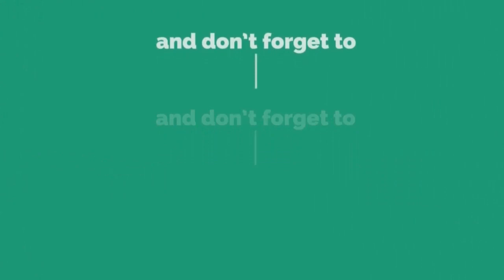विजय गायकवाड यांना आदर्श सरपंच पुरस्कार